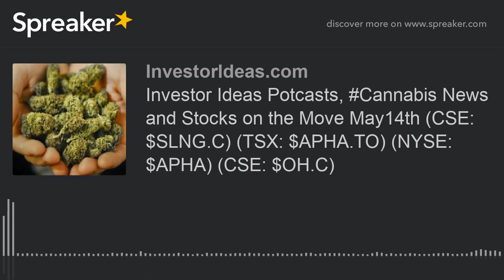Investor Ideas Potcasts, Cannabis News and Stocks on the Move May14th (CSE: $SLNG.C) (TSX: $APHA.TO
Investor Ideas Potcasts, Cannabis News and Stocks on the Move May14th (CSE: $SLNG.C) (TSX: $APHA.TO) (NYSE: $APHA) (CSE: $OH.C)